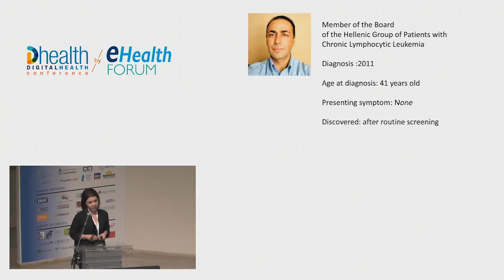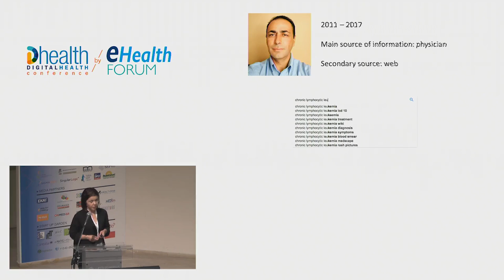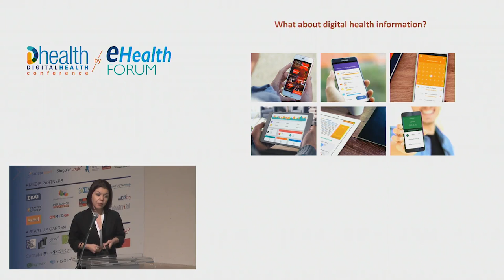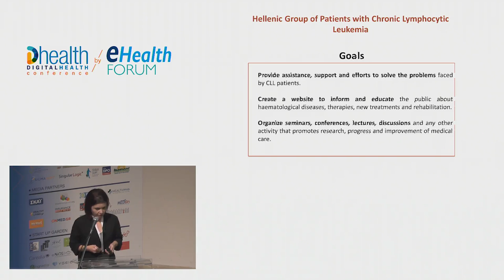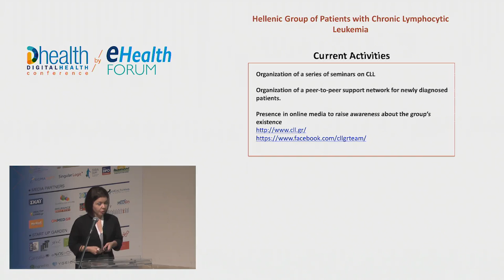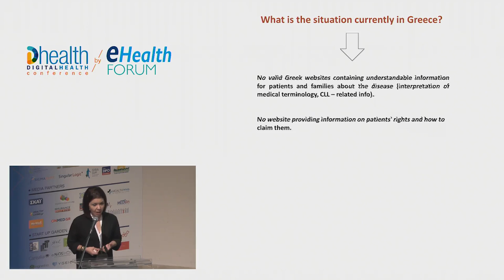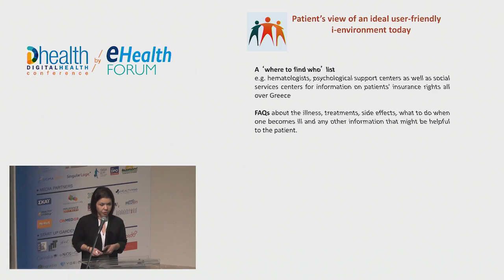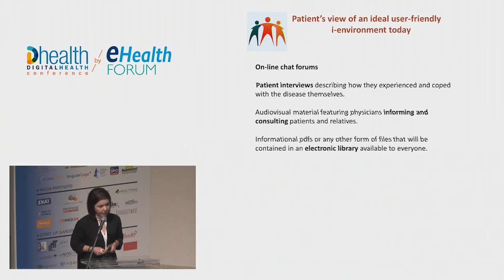eHF 2017 | Patients’ perspectives for an ideal user friendly i-environment - Ourountzoglou E.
Session: Patient empowerment, self-management and resilience to combat chronic diseases - PART 2
Patients’ perspectives for an ideal user friendly i-environment and e-health in Greek reality today
[Ms Xochelli replacing Evdokimos Ourountzoglou]

eHealth Forum 2017 | Digital Health Conference, 19-22 October | Athens